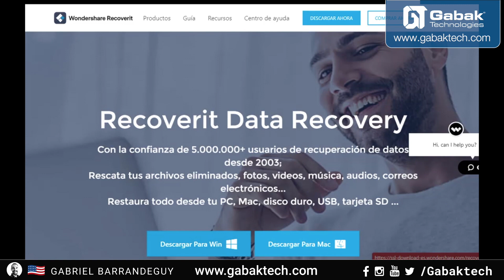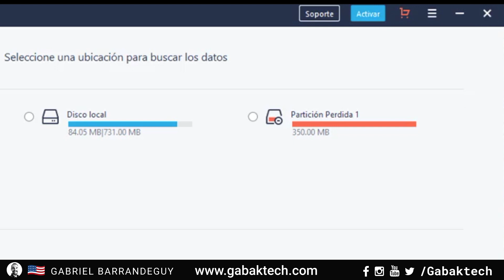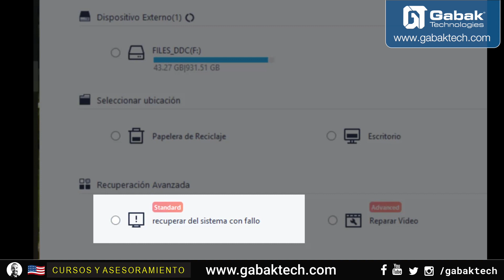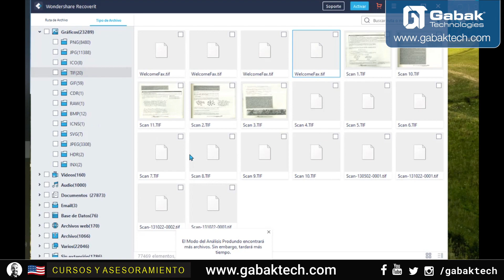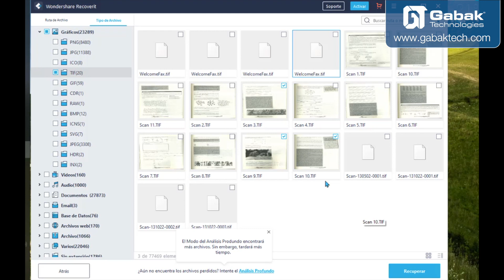Tutorial como usar Recoverit para recuperacion de datos - GabakTech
Ideal para la recuperacion de datos facil y rapida sin tener que andar luchando con software complicado, con recoverIT podes hacer todo lo
necesario para poder ofrecer a tus clientes un servicio extra que normalmente la mayoria de los tecnicos no ofrecen.

🧠 Aprende comprando mis cursos en mi web
Queres asesoramiento?
Queres una playera (remera) o tasa de GABAK? Entra acá:
QUERES DONAR?
BTC WALLET
14rCkm2oUTnWvDbvHTbg2gXY7AGt9mC3zk
BCH WALLET
1EXkbJY4PcGAULUhuWwf7cad8WtDmmxw9Q